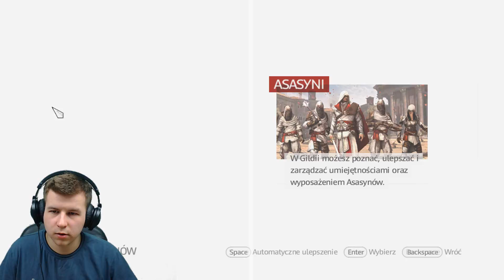EZIO OFICJALNIE MENTOREM! :D | Assassin's Creed: Brotherhood [#31]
★ napisz komentarz ★

Dzięki!